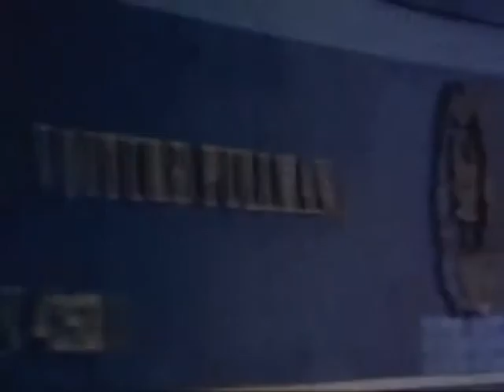Iti Multumesc - Stelian Stancu - S. Nicolaescu